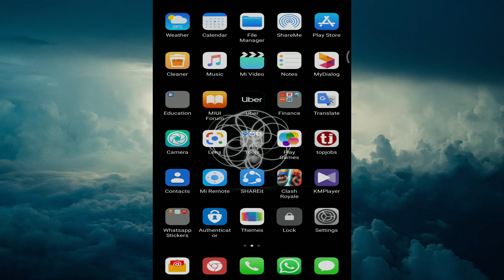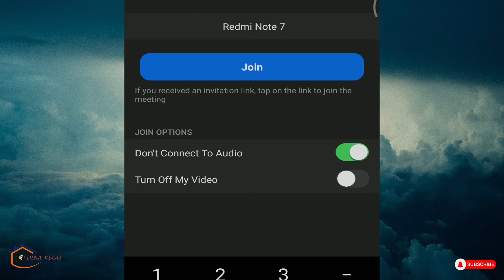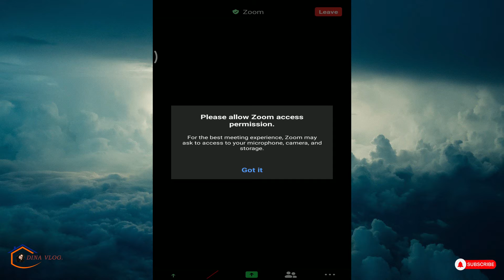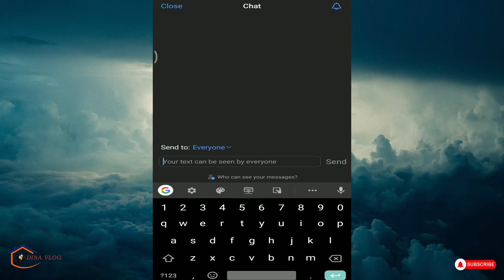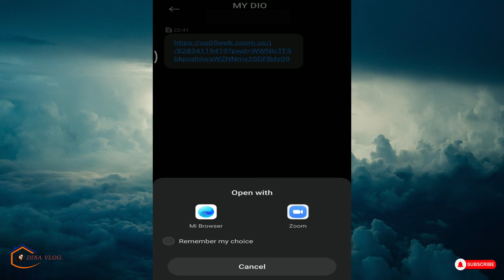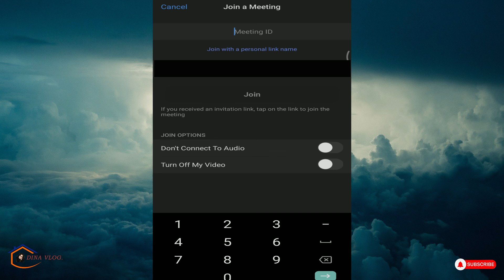How to Join a Zoom Meeting | Zoom Meeting එකකට හරියට Join වෙන්නේ මෙහෙමයි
Zoom is the web and app based video conferencing service.
In this video I'll explain how to join Zoom meeting step by step.
user able to join meeting via web application or mobile application.
In this video I'm using Zoom mobile application.